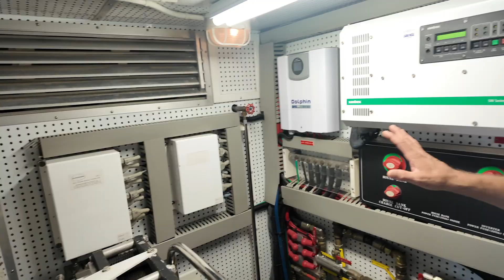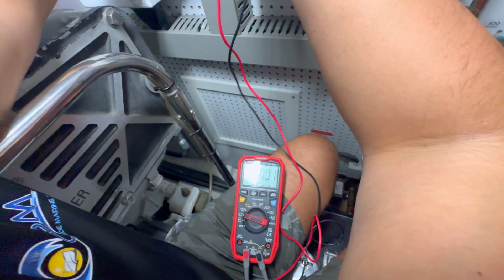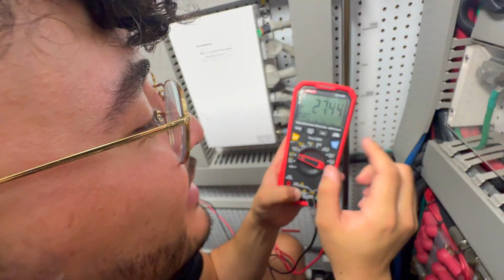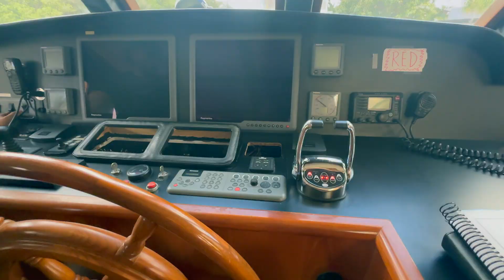DC Converter Blew Up and Took Out the Glendinning System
Hey boat lovers!
We’re working on a beautiful 2008 65ft Outer Reef Ocean Yacht — and this one had a serious issue

The yacht’s Glendinning control system was completely wiped out when the DC converter blew up, taking the entire EEC system down with it.

In this video, we walk you through the process of removing the damaged system and installing a brand new Glendinning control setup — step by step.

If you’re into yacht electronics, marine systems, or just want to see how we tackle big electrical problems, this one’s for you.